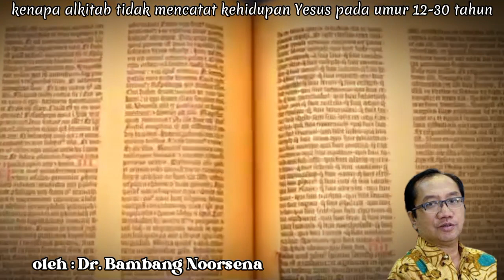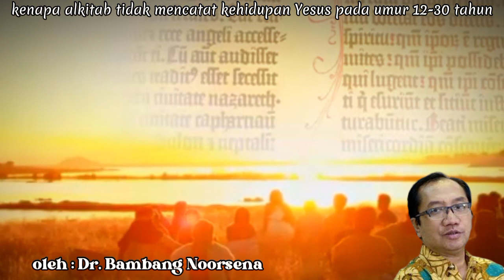dimana Yesus saat berumur 12 - 30 tahun. kenapa Alkitab tidak mencatatnya? Dr. Bambang Noorsena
alkitab hanya mencatat kelahiran Yesus tapi tidak mencatat kisah hidup Yesus saat berumur 12 - 30 tahun..berikut penjelasan bapak Bambang Noorsena berdasarkan kajian sejarah budaya yahudi